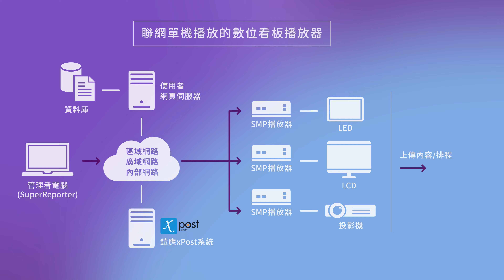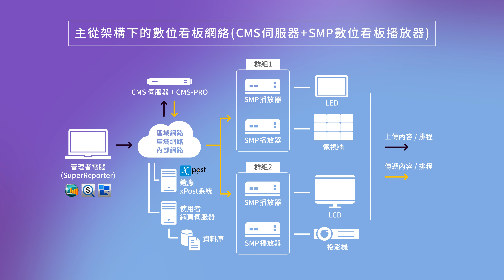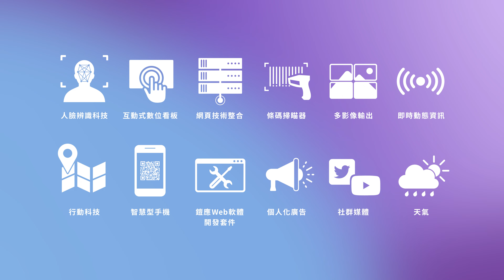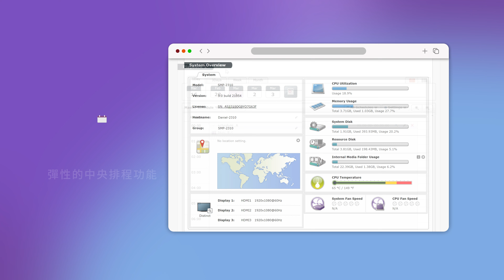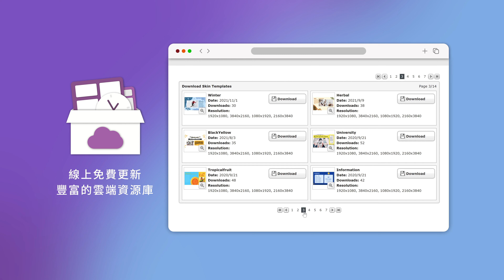鎧應科技SMP播放器：革新您的數位看板體驗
探索鎧應科技的SMP播放器如何轉變您的數位看板應用。我們的SMP播放器配備工業級硬體和專業軟體，設計為獨立作業並在顯示器上播放預設內容。它們支援各種多媒體格式，包括4K影片、YouTube影片、HTML5網頁、圖片、音樂和文字跑馬燈。透過靈活的任務排程功能、自設計模板和豐富的免費線上資源，您可以像從未有過的方式釋放您的創造力。
請訪問我們的網站 與我們聯絡以獲取更多資訊。

章節及時間點:
0:00 前言
0:06 SMP播放器產品架構
1:29 SMP播放器功能與優勢
2:43 利於延伸整合的彈性平台
4:30 您要如何選擇SMP播放器?